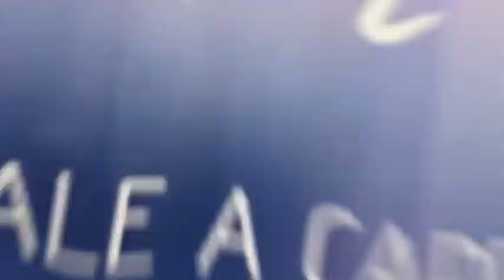Clair De Lune 2018-2019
Welcome! Clair de Lune Acappella is back! We are UCI's only all female group and here are our 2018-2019 members for the year. 2018 has been our comeback year and we are ready to work harder on the upcoming year of 2019. Thanks for all the love and support!